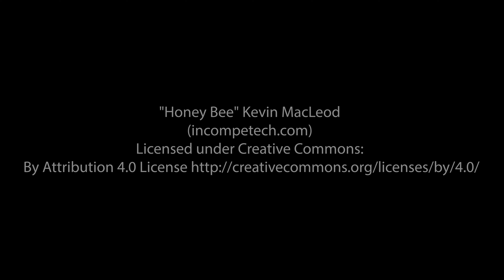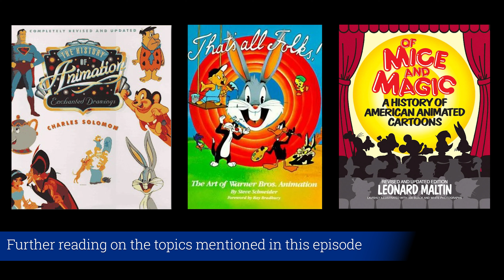TJR TOONS - Cat Tails For Two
Cat-Tails For Two (1953) is the debut short for Speedy Gonzales, though he looked quite different his first time out of the gate. His look may have been a misfire but his characterization was close to what the little legend became. Initially problematic or not, Speedy has run his way into our hearts and that of Warner Brother's Animation history.

TW: Some racially insensitive images.